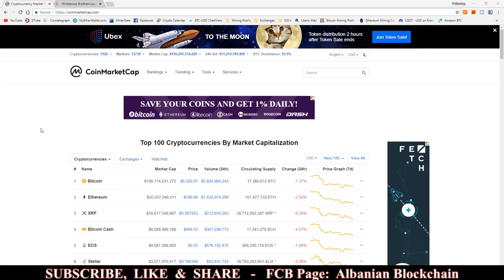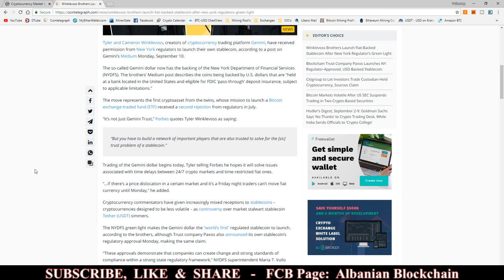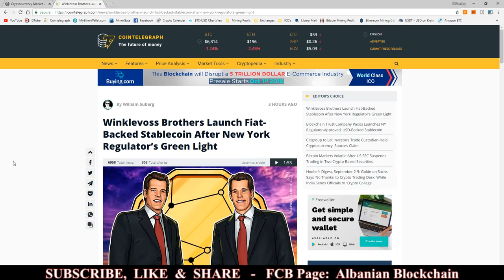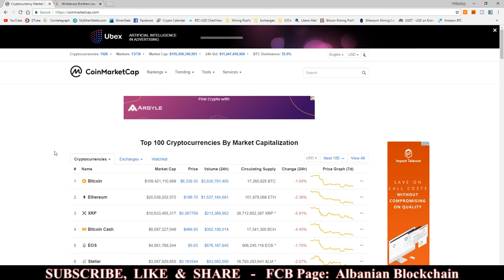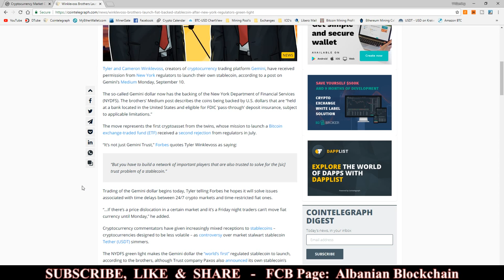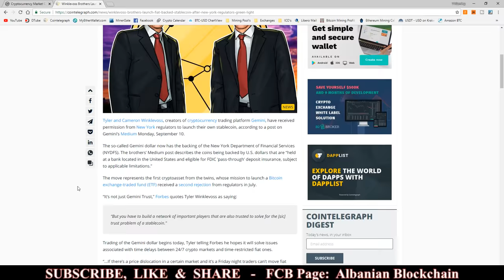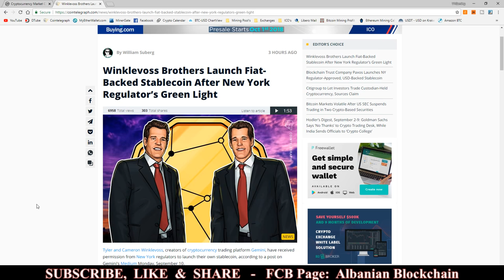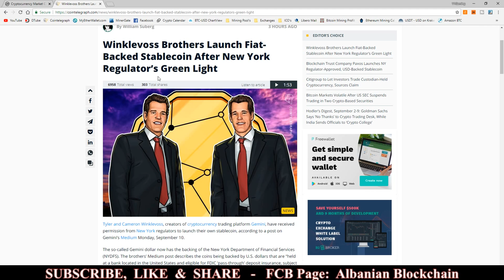A do te kemi nje "BULL RUN" me ne fund? Cryptovaluta e pare zyrtare e mbeshtetur 100% me USD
- Bitcoin - 1Fu3i4SPqL2n2WdjF79WFueRH5vnQ2sSK5
- Ethereum - 0x66ADFe289c66Da6faaDA112aCb9F6FF8a55100C5
- ETHClassic - 0x18C19f2B39EAf66656F0930223c9AedEAa7f1Aba
- Litecoin - LanFjKUX9su1hkYntddPwscDM4TKNf1mFZ